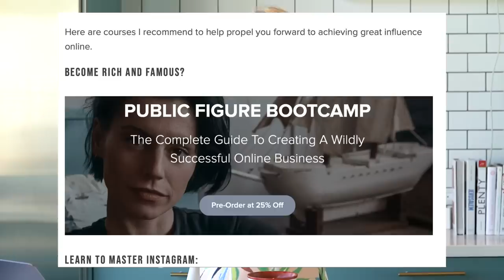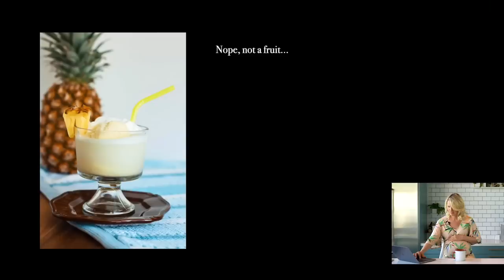Dietitian Reviews SORELLE AMORE'S Diet Rules (Organic, Sugar Free, No Toxins - OMG SO RESTRICTIVE)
Hi everyone, welcome to Abbey's Kitchen! In today’s highly requested episode of YouTuber reviews, we’re going to be taking a look at Sorelle Amore's highly restrictive and controversial "dietary nutrition guidelines".

 1) The information in this video is for education and entertainment purposes only, so you should always speak to a health care provider about your unique health needs.

2) The recommendations for each individual meal I review is designed to give you a variety of ideas on how to optimize meals for balance, variety and satiety. Whether or not one individual meal or even one day is balanced or “healthy” does not matter in the grand scheme of ones health, especially if a person is eating in response to their physical and emotional needs. I give suggestions as examples and inspiration for you, but you can also gather this data for yourself over time by listening to your own body and figuring out what feels good.

2) Please be kind in the comments, here and on Sorelle's channel

3) TRIGGER WARNING: some graphics and discussions may be disturbing to some viewers so feel free to skip this video.

Xoxo Abbey